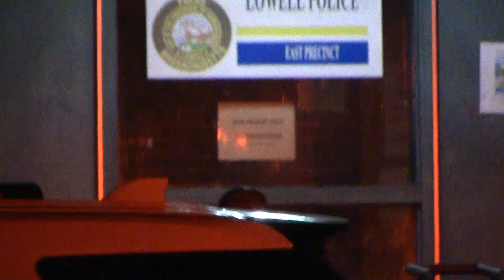Lowell Fire Department tells me it's illegal to record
Sept 11 2017. Lowell MA. Lowell firefighter tells me it's against the HIPPA Act to record them on a call